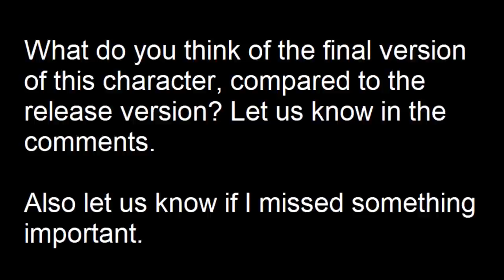SFV Final Patch at a glance - M. Bison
Support me!